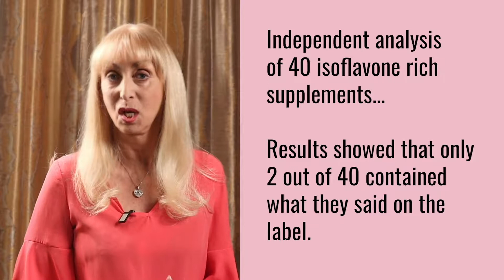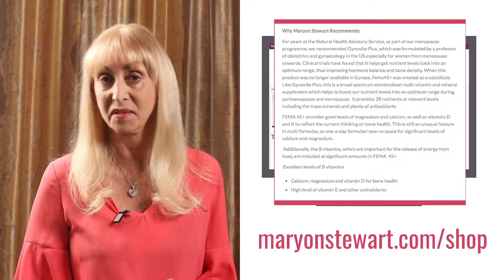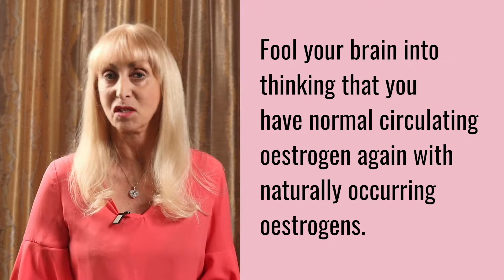New Year - New You - Choosing your journey - Part 3 - Maryon Stewart